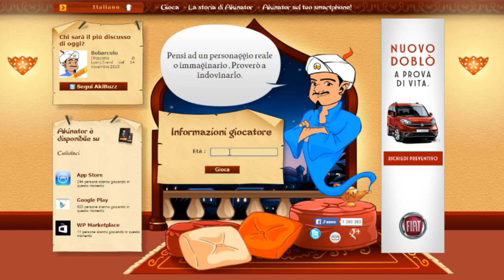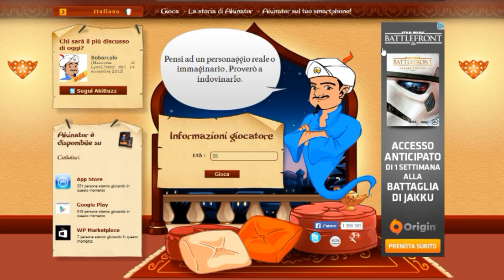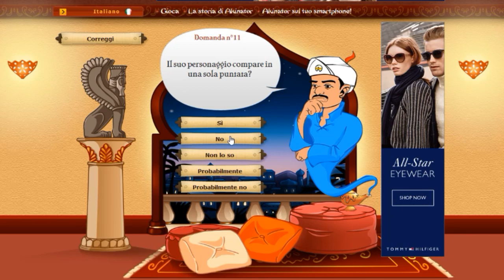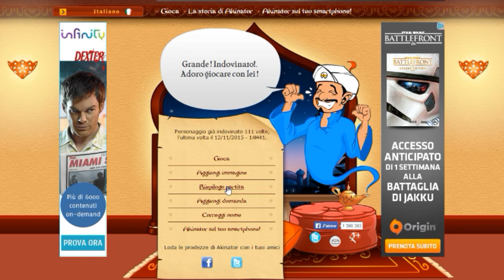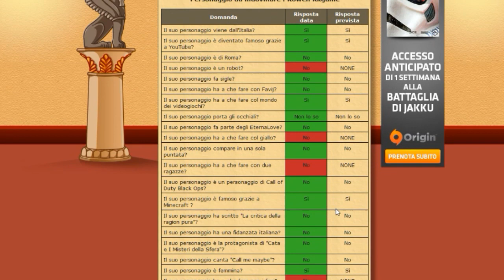Akinator - Sono vietata ai minori!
Ciao Ragazzi! Breve notizia di servizio, abbiamo potenziato il server degli Orsetti così non abbiamo più lag!  :D yeeeh!  E a brevissimo arriveranno anche i minigiochi!